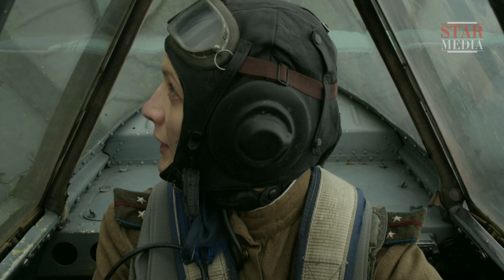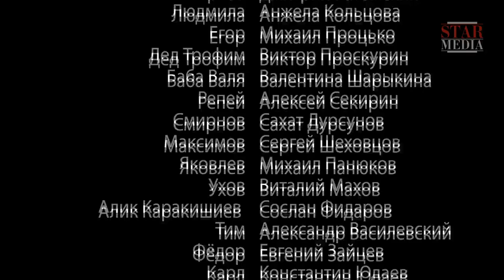The Attackers - Episode 1. Russian TV Series. StarMedia. Military Drama. English Subtitles